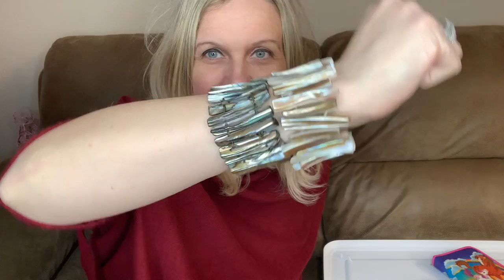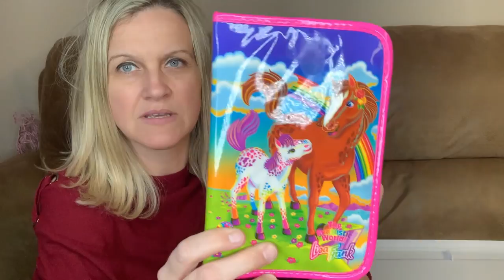Auction 99 Challenge Pick 5 items I will sell them on ebay 99 cents FREE Shipping